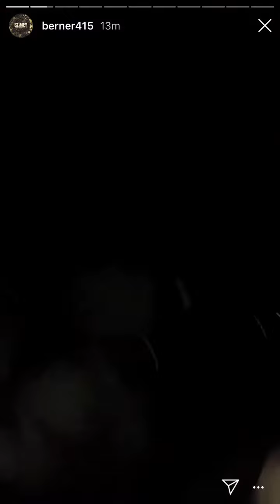BERNER “ SPEAKS ON RAPPERS WHO SAY THEY GET MORE MONEY THEN BERNER 100,000,000$ DEALS “